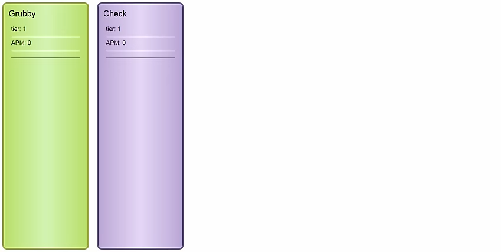w3displayer demo2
My project - tools for displaying Warcraft III replay info in real time. Work in progress.